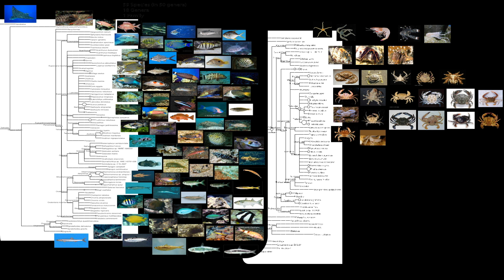What small critters can teach us about ocean health | Maarten De Brauwer | TEDxStuttgart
I am a marine scientist with a passion for discovery and conservation. I do research at some of the world’s most beautiful and vulnerable places to better understand and protect them. There is more beauty in the natural world than we can possible imagine, being able to shine a light on even a small portion is both a source of motivation and gratefulness for me. I am a marine scientist with a passion for discovery and conservation. I do research at some of the world’s most beautiful and vulnerable places to better understand and protect them. There is more beauty in the natural world than we can possible imagine, being able to shine a light on even a small portion is both a source of motivation and gratefulness for me. This talk was given at a TEDx event using the TED conference format but independently organized by a local community.